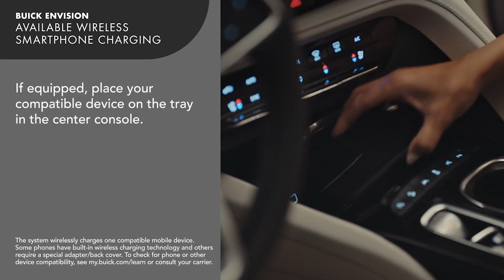Buick Envision I How to Use Wireless Charging I Phillips Buick GMC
-- Introducing the all-new Buick Envision, featuring all new sorts of technologies and driver assist modes to further enhance your driving experience! Find out more information on the Buick Envision at Phillips Buick GMC in Fruitland Park, FL.

Phillips Buick is proud to be one of the top Buick Dealers in the Southeast, as well as the top retailer in pre-owned cars, trucks, vans, and SUVs in the North Central Florida area.

Our unmatched service and diverse Buick, GMC inventory have set us apart as the preferred dealer in FruitlandPark, Florida.

Our new model lineup includes popular SUVs & Trucks such as the envision, encore, enclave, encoregx, regal regaltourx and sierra1500, canyon sierra2500hd, acadia and yukon/xl and terrain!